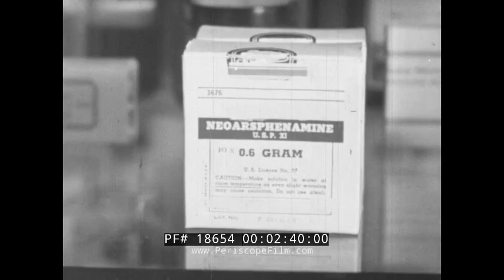" THREE COUNTIES AGAINST SYPHILIS " 1938 AFRICAN AMERICAN V.D. PUBLIC HEALTH FILM GEORGIA 18654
This black & white educational film is presented by the Illinois State Department of Public Health. It's about the battle against Syphilis in rural areas of the state of Georgia.  In particular, the film shows the work of the mobile syphilis detection and treatment unit, primarily among African Americans living in McIntosh, Glynn, and Camden counties. No copyright is present,  this is circa 1938 based on research.

Opening titles: Presented by the Illinois State Department of Public Health - Three Counties Against Syphilis (:07-:35). Georgia on the map. Water crashes at the beach. Weeping willows. Former slave quarters. Marsh. Harbor for a boat. A man stares outward. Women go through the catch for shipment. A large wood mill. Plant for wood byproducts. A man works on a machine. A nurse works on a man's arm. Our narrator explains how they are trying to get rid of Syphilis (:36-2:27). In Brunswick, GA a doctor works. People are tested at the public clinic free of charge. African American children at play. People tested. A man goes to a doctor in a rural area (2:28-3:43). In the woods, a rural land. Workers cut trees and chop wood. Turpentine stills. A man works. A mobile clinic comes to a rural area. The mobile clinic goes to three counties - Camden, Glynn, McIntosh in Georgia (this is shown on a map). A line on the map moves to show the distance between cities. The mobile clinic shows up to a rural African American area to test them. People start going into the back trailer. African Americans line up and exit a trailer. Older men walk by, laugh, and talk (3:44-7:04). A school bus brings patients to the clinic. Older women exit as well as younger women. The doctor talks with them. Inside the trailer is a complete clinic. Using tongs items are moved around. A nurse checks a boy and gives him an immunization against typhoid fever. A blood test for another. What kills the germ of Syphilis is in the needle. Each patient is given detailed information so they can understand. An African American male is checked by a doctor (7:05-9:39). No end credits, movie just ends.

Syphilis is a bacterial infection usually spread by sexual contact. The disease starts as a painless sore — typically on your genitals, rectum or mouth. Syphilis spreads from person to person via skin or mucous membrane contact with these sores.

An online resource has pointed out some of the interesting details in the film including the inside of the mobile clinic, and the medical unit visiting canneries, wood pulp factories, logging camps, country dance halls, elementary schools, and churches to treat patients with bismuth and arsphenamine injections. It shows both the Kahn and Wasserman blood tests and explains how to read the results. The film also shows the promotional literature using the phrase "bad blood" as a substitute for syphilis: flyers posted near gathering places and flyers used as wrappers for purchases, for example. It shows syphilis detection training for midwives and door-to-door canvasing. Most of the people shown in this film are African American. Most of the doctors, nurses, health professionals, and researchers are Caucasian. Other scenes include beaches, the ruins of a slave hospital, Sidney Lanier's oak tree, marshes, Brunswick port, Brunswick public health clinic, St. Simon's clinic, ox carts, and a school bus. Gospel music is heard in the background.